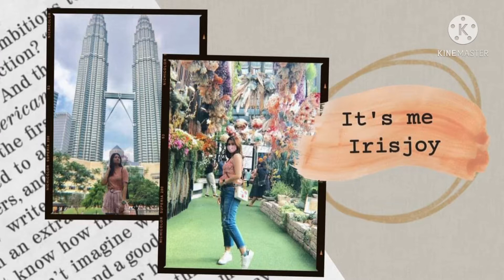A simple unicorn drawing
It’s my alaga’s birthday so i decided to draw a unicorn rainbow..unicorn is her favorite...